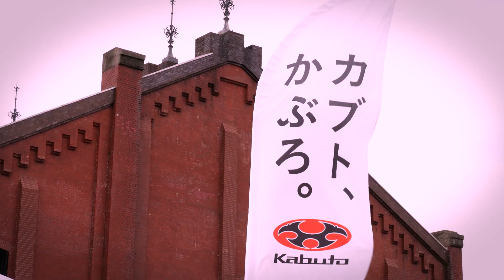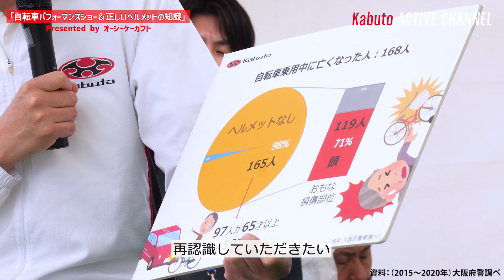ヘルメットに豆腐を入れて落としてみた?! ‹ヨコハマサイクルスタイル2023 ›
「ヨコハマサイクルスタイル2023」のステージイベントを収録。「自転車パフォーマンスショー＆正しいヘルメットの知識 Presented by オージーケーカブト（イベントブースの紹介は別動画にて）

・イベント：ヨコハマサイクルスタイル 2023 ‹ステージイベント編›
　　　　　　特別協賛：（一社）自転車協会
・イベント日程：2023年5月13日、14日
・会場：横浜赤レンガ倉庫